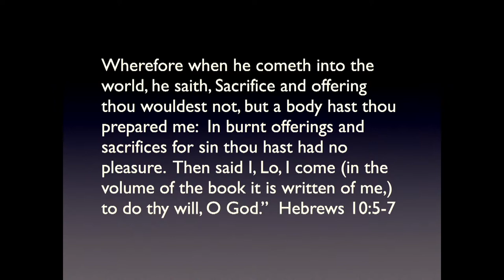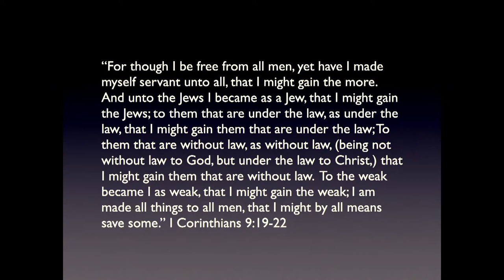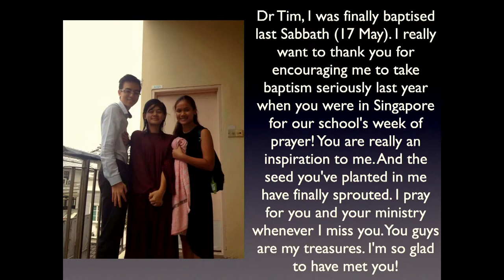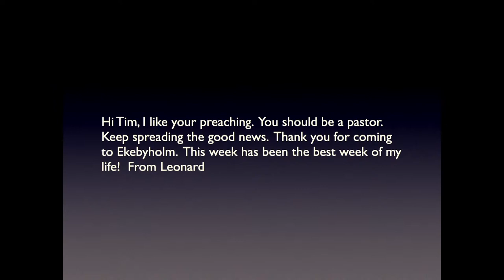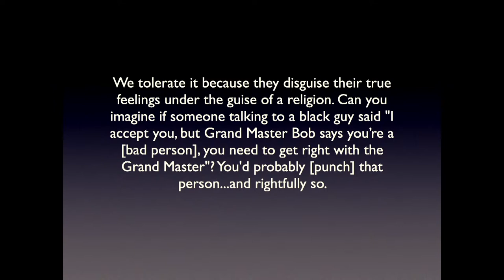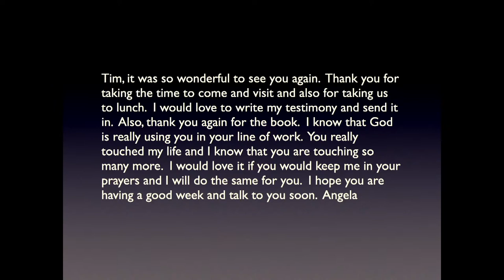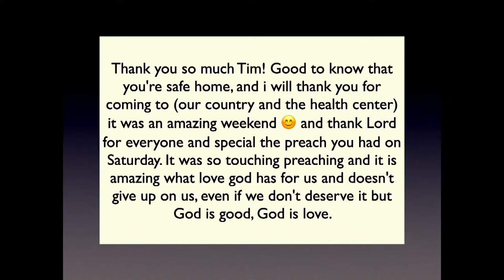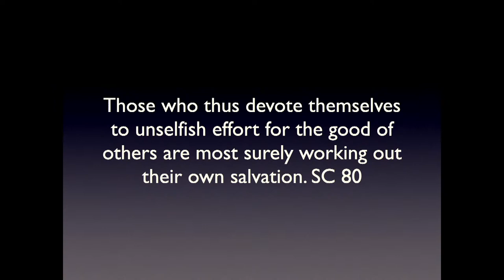The Secret to Being Happy All the Time - Dr. Tim Riesenberger